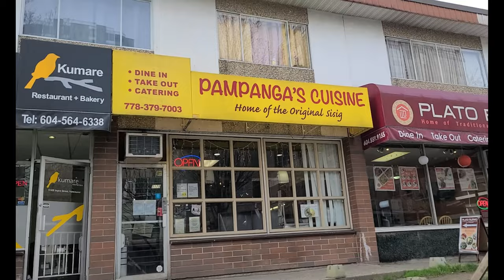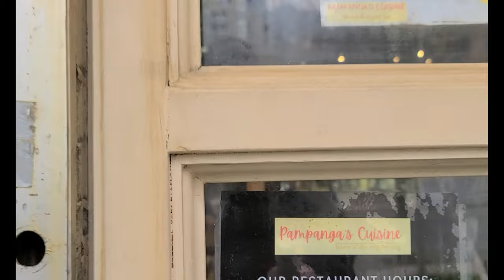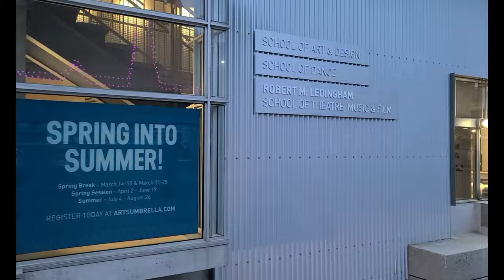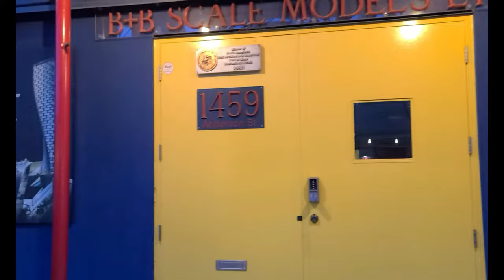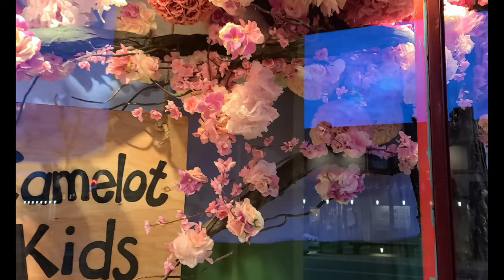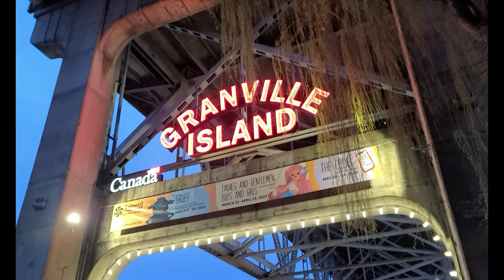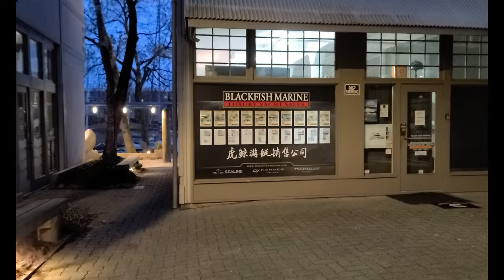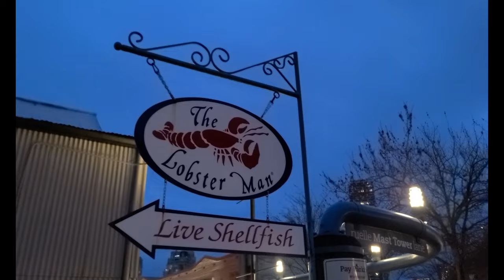Exploring Granville Island in Vancouver, BC Canada - 4K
Discover Granville Island!!
Granville Island is a peninsula and shopping district in Vancouver, British Columbia, Canada. It is located across False Creek from Downtown Vancouver under the south end of the Granville Street Bridge. The peninsula was once an industrial manufacturing area, but today it is a hotspot for Vancouver tourism and entertainment. The area was named after Granville Leveson-Gower, 2nd Earl Granville.